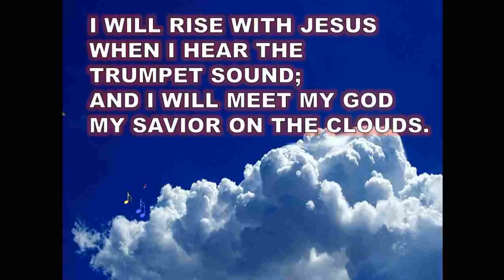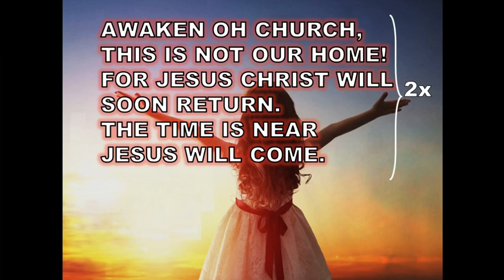CIA - MARANATHA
2195 N Andrews Ave Suite #9

Service Hours:
Sunday
Tuesday
  From 8:00PM To 9:00PM
Thursday
  From 8:00PM To 9:00PM (Prayer Service)
Saturday